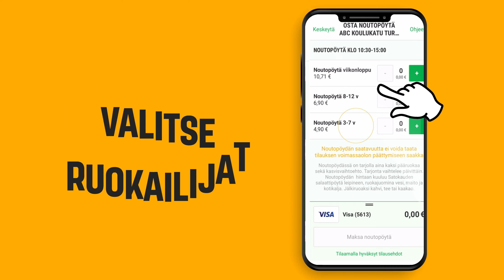Näin käytät ABC-mobiilia: Noutopöydän ostaminen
Näin helppoa ja nopeaa on ABC Noutopöydän ennakkomaksaminen ABC-mobiililla.

ABC-mobiili on autoilijan kätevin apukuski, jonka avulla hoidat tankkauksen, autopesun ja ruokatilaukset kätevästi muutamalla napautuksella.